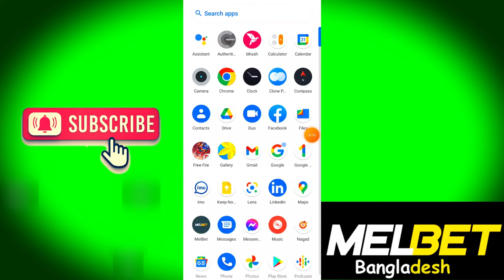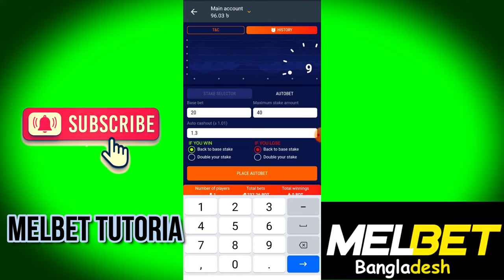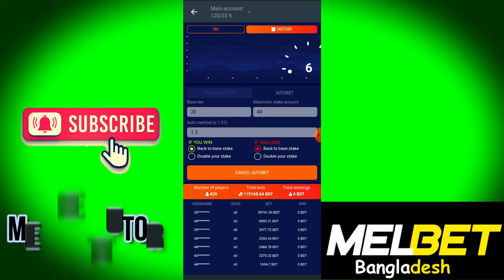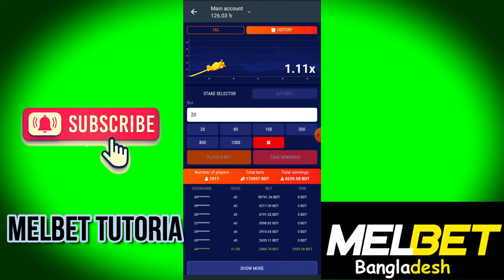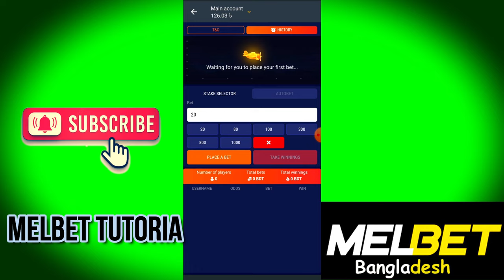How To Play Auto Bit Setup ! Melbet Crash Game Winning Trick ! Melbet Tutoria